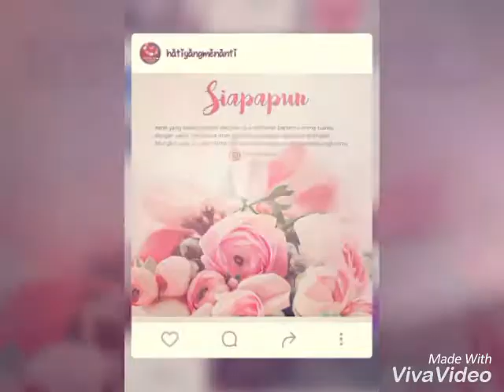Sajak suara Jodoh Rahasia Allah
Untukmu yang masih dirahasiakan ALLAH SWT
Aku tak tahu sekarang engkau ada di belahan bumi mana
Sejauh apapun kita
Entah itu beratus kilometer atau beberapa langkah saja
Dan bertahun-tahun lamanya
Selagi Allah belum menyatukan kita
Tetaplah bersabar dalam perjalanan dan penantian
Yakinlah Sekenario ALLAH SWT yg paling indah . . .